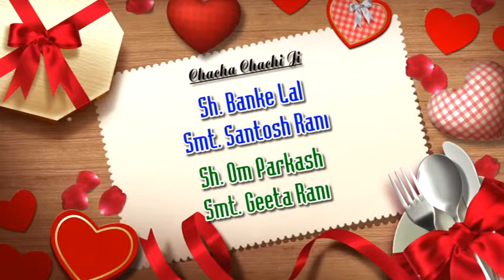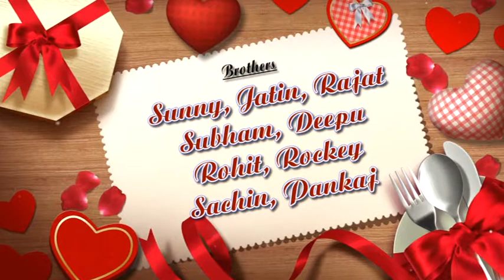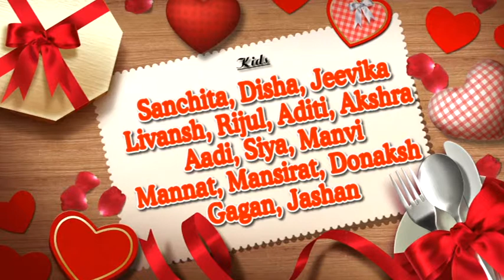Wedding numbri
Komal subash wedding video